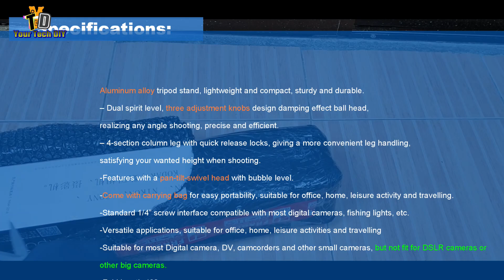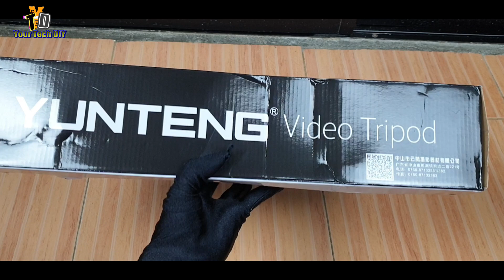Vlogger Tripod | Yunteng VCT-668 Camera Tripod Stand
Yunteng VCT-668 Camera Tripod Stand

Specifications:
Aluminum alloy tripod stand, lightweight and compact, sturdy and durable.
– Dual spirit level, three adjustment knobs design damping effect ball head,
realizing any angle shooting, precise and efficient.
– 4-section column leg with quick release locks, giving a more convenient leg handling,
satisfying your wanted height when shooting.
-Features with a pan-tilt-swivel head with bubble level.
-Come with carrying bag for easy portability, suitable for office, home, leisure activity and travelling.
-Standard 1/4” screw interface compatible with most digital cameras, fishing lights, etc.
-Versatile applications, suitable for office, home, leisure activities and travelling
-Suitable for most Digital camera, DV, camcorders and other small cameras, but not fit for DSLR cameras or
other big cameras.
-Fold length:460mm
-Extend length:1210mm
-Max load: 3KG